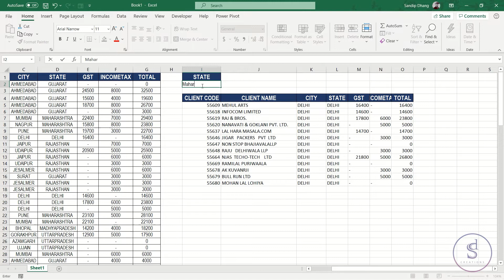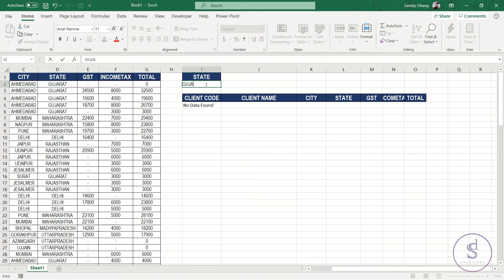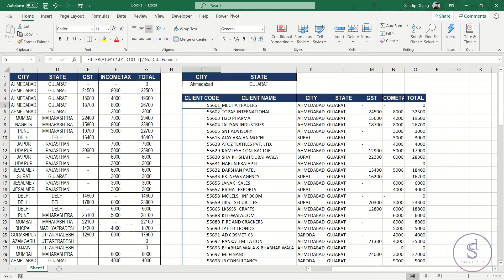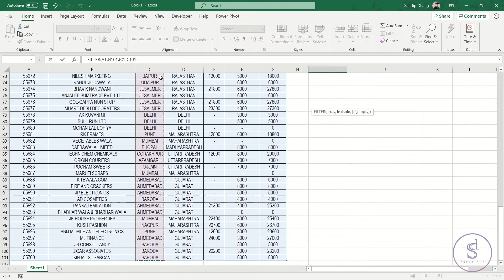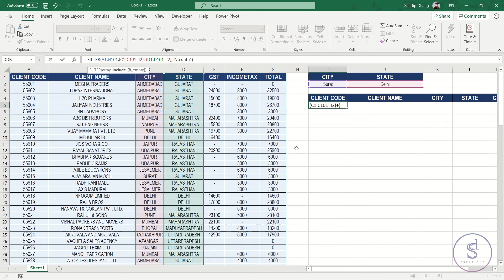Automate your FILTER in Excel without VBA - Excel Filter Function in Hindi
Hello guys.

In this video, you are going to learn how to implement Filter Function to automate your filter task with AND-OR logic.